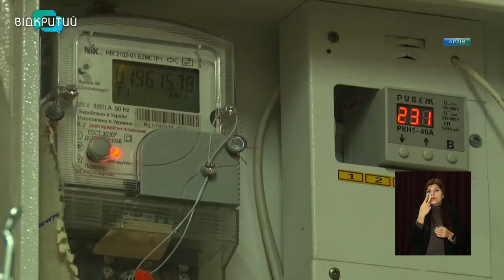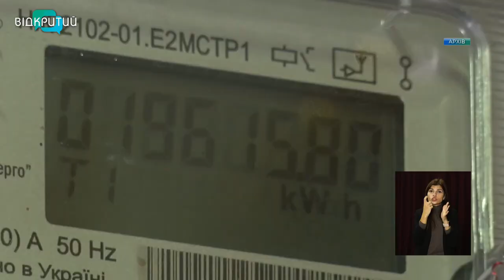Новини OPEN NEWS від 25 жовтня 2021 року 13:15